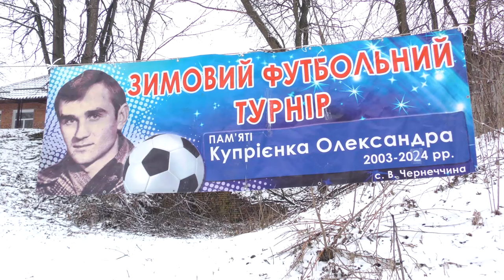Зимовий турнір з футболу пам’яті Олександра Купрієнка